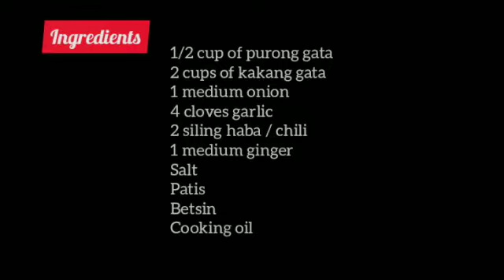Ginataang gulay with seafoods (easy recipe) | Alimango, hipon, tahong with sitaw and kalabasa